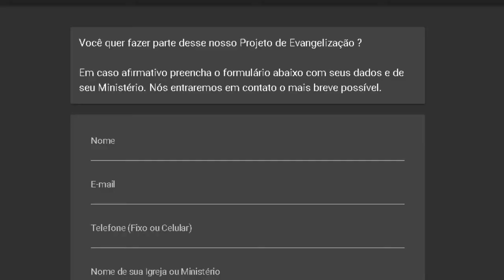PASTOR ROBERTO TEIXEIRA NA MEGA VIGÍLIA BUSCADORES DE DEUS